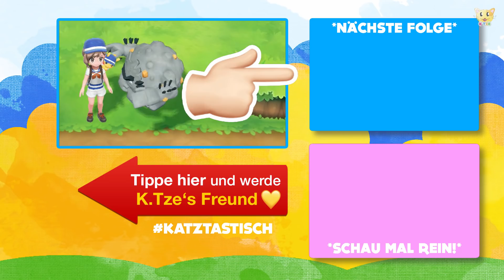Fußmarsch zur Route 10 🚶‍♀️😊 Pokemon: Let's Go, Pikachu! | Folge 21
Route 10 ist in Pokemon: Let's Go, Pikachu! etwas versteckt. Zumindest steht ein Strauch davor, für den wir Pikachus Spaltschnitt benötigen. Gemeinsam geht die Reise zum Felstunnel weiter. Was wohl unterwegs passiert? Verpasse keine Pokémon Videos!

Es ist an der Zeit die wunderschöne Hafenstadt Orania City zu verlassen. Unser Weg führt uns jetzt zum Felstunnel, den wir über Route 10 erreichen. Dazu müssen wir erst einmal mit unserem Snobilikat wieder zurück nach Azuria City. Von dort aus können wir in Pokemon: Let's Go, Pikachu! unsere Reise Richtung Osten fortsetzen. Und da warten schon eine ganze Menge Trainer. Viel Spaß beim Anschauen 🐱

🐱 DAS SPIEL & DIE ERSTE STAFFEL VON POKEMON

Du bist ein großer Fan von Pokemon und schaust gerne die Serie an? Du findest Pokemon richtig klasse und hast viel Freude daran? Vielleicht ist das Spiel sowie die DVD der ersten Staffel interessant für dich, um den Spielspaß zu erhöhen. Klick mal rein:

➜ Pokemon: Let's Go Pikachu Spiel
➜ Pokemon Staffel 1 DVD

* Werbelink